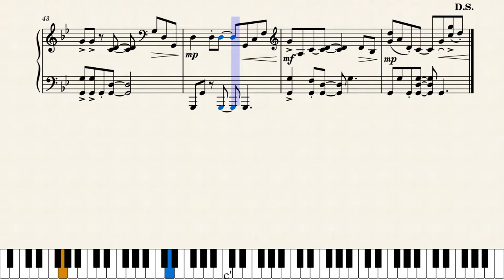Kirby Star Allies - Wish-Granting Palace (Piano Sheet Music)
"Wish-Granting Palace" from Kirby Star Allies
Composed by Hirokazu Ando

This piece is also known as "Dream Palace" or "The Palace that Fulfills Dreams." It's an arrangement of the theme for the cancelled Kirby GCN game (which became the Arena theme in Kirby's Return to Dream Land). This was pretty tricky to transcribe accurately, and Radiak488417 and mastersuperfan from NSM helped a lot with the details :3